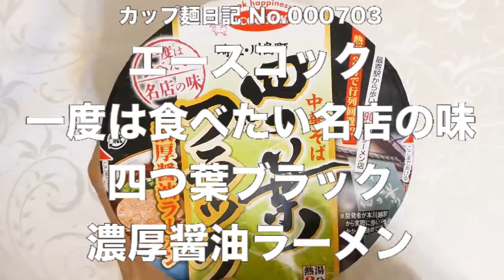エースコック 一度は食べたい名店の味 四つ葉ブラック 濃厚醤油ラーメン 食べてみた (カップ麺日記 No.703)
ポークとチキンをベースにペッパーやガーリックをアクセントに利かせた濃厚醤油スープです。適度な歯切れの良さがある滑らかな丸刃の麺＆具材は味付焼豚、ねぎ、メンマ。〔税抜き220円〕